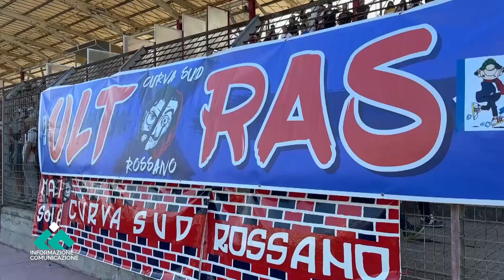Corigliano-Rossano, una squadra per la serie C: il sogno che unisce due comunità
Corigliano-Rossano ha l'opportunità di creare una squadra unica per puntare ai campionati professionistici. Unire le forze calcistiche locali potrebbe rappresentare una svolta per lo sport e l'economia della città.